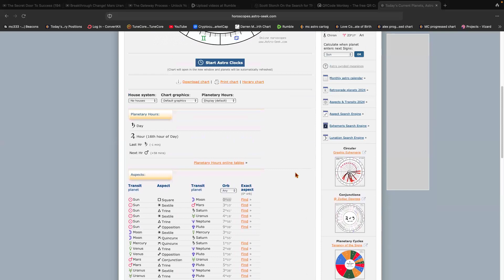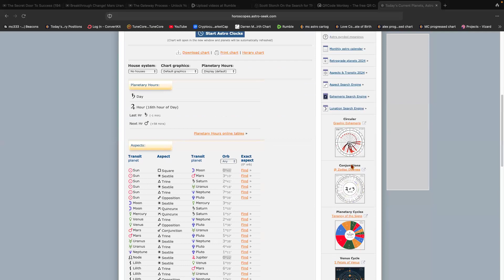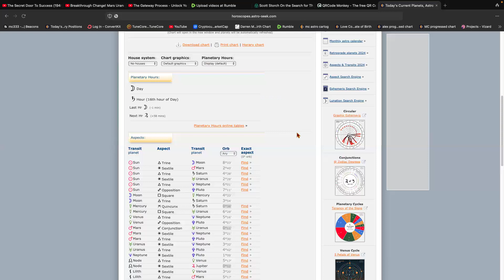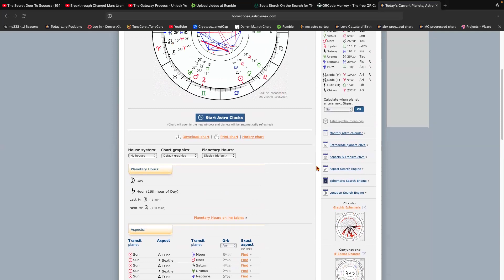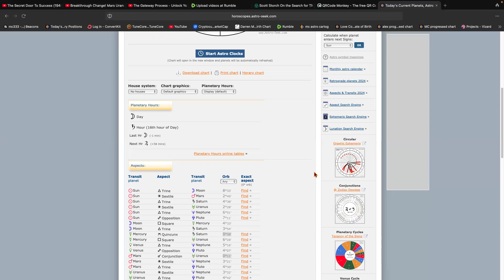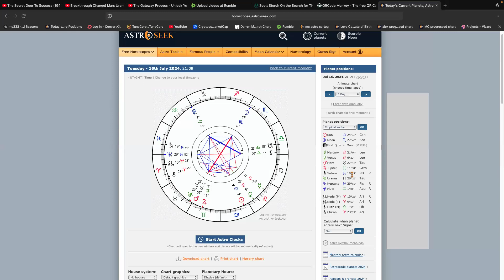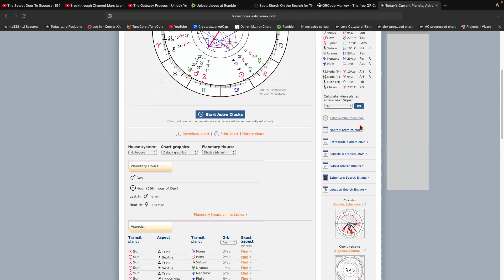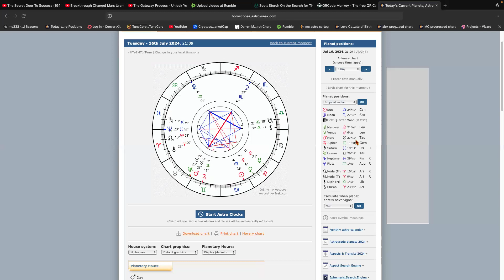Sun in cancer moon in scorpio: psychological insights of intuitive boundaries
MC 333

Are you a musician, artist, or audio engineer looking to establish or grow your creative career? Apply To Work With Us

Group Style Coaching, astrological teachings, merch, & long term industry resources are inside to help guide any creative business owner.

Any use of information included in any of my videos is to be followed at your own risk and know that you are responsible for what you do with the information you choose to receive from this video or any of my material.